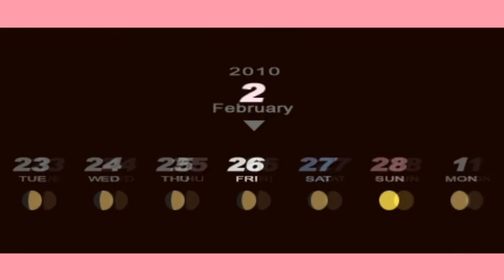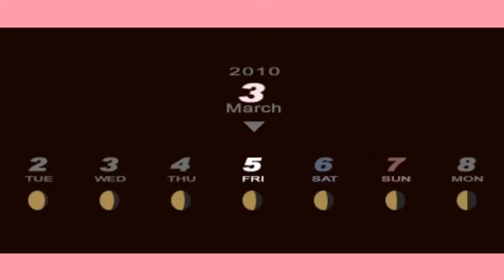Persona 3 Portable #206 - "Bad" Ending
Decision time!
Kill Ryoji, and this is your ending.
Didn't bother with the credits, as the video was too long.

There wasn't no Soul Phrase and karaoke picture, so you aren't missing out.
After credits roll, you can save a Cycle Data (read:  New Game+)